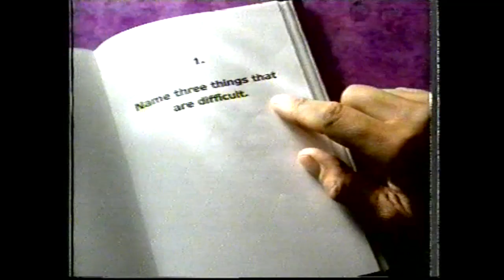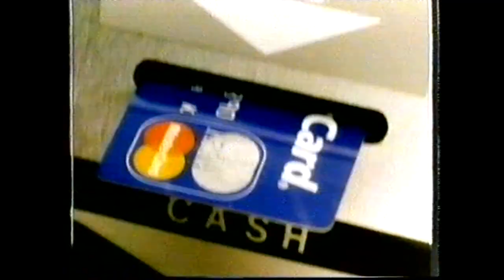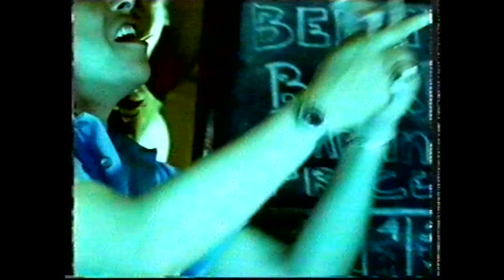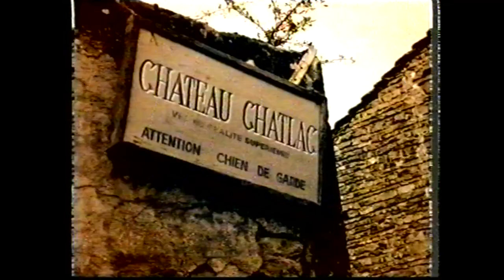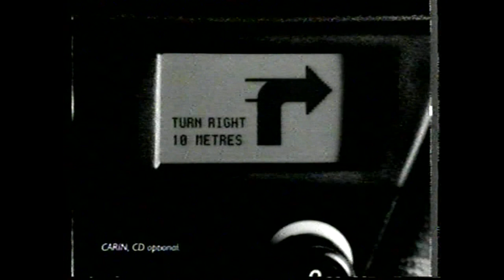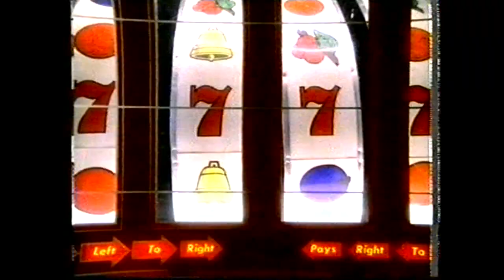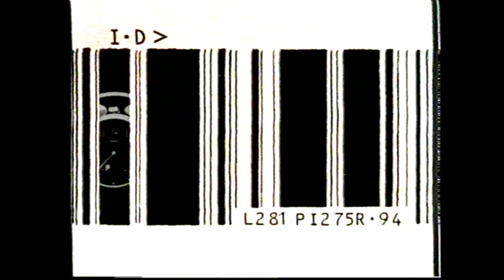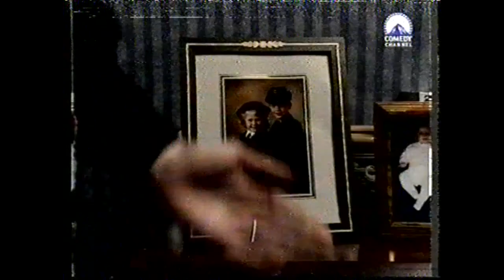45th Manchester World Championships finals and semi finals singles and doubles Waldner , samsonov ,